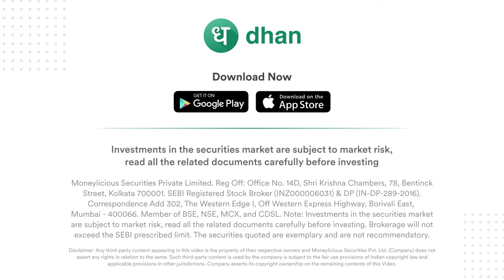I respect money; & money takes care of me - Ft. Kalpen Parekh, MD & CEO of DSP Mutual Funds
📌Recently we hosted Kalpen Parekh, the MD & CEO of DSP Mutual Funds in our office. We discussed with him a spectrum of financial topics, ranging from personal money philosophy to differentiating between savings and investing. We got some valuable insights into portfolio allocation strategies, considering the recent dynamics of the Indian and global markets. Kalpen Parekh shares his personal journey and the mindset he carried when starting out, offering a unique perspective on the financial landscape.

With a keen eye on the current market scenario, we also discussed the impact of global events on the Indian economy and identify promising sectors for the future. We also delve into the ongoing debate of Passive vs. Active investing, exploring the role of Artificial Intelligence in shaping the investment landscape. You get to gain a historical perspective on market cycles from 1991 to 2023, and discover the three crucial factors retail investors should consider before investing in mutual funds.

As we wrap up the episode, we reflect on the impact of initiatives like "Mutual Fund Sahi Hai" in increasing retail participation in the market. Join us for an enriching conversation that provides valuable insights for both seasoned investors and those just starting their financial journey.